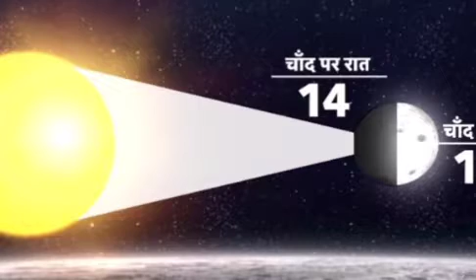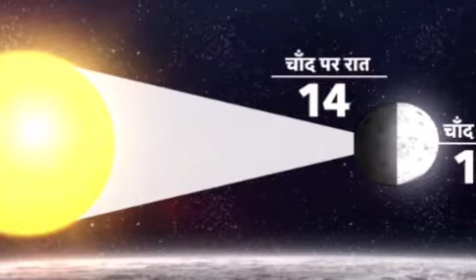चाँद पर ISRO mission कितने दिन चलेगा . 14 Days ही क्यूँ ???